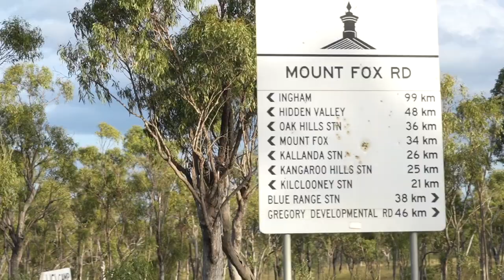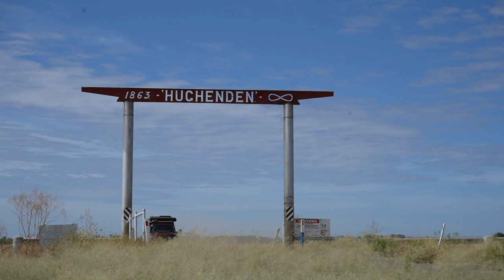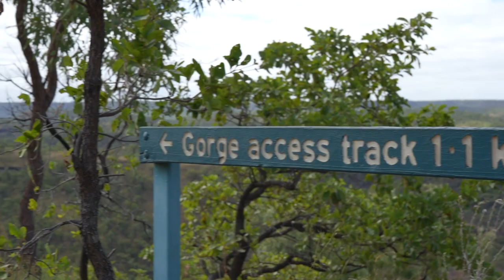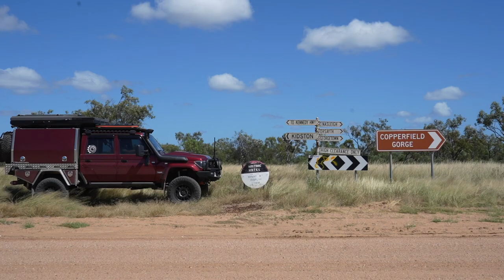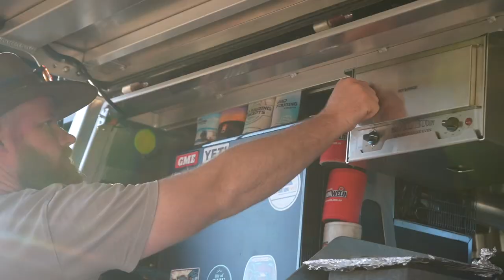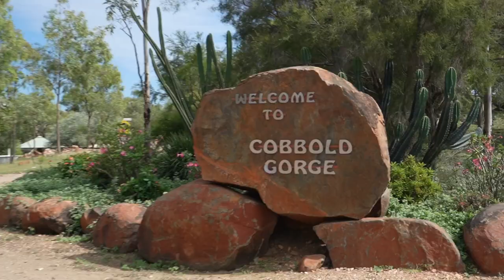Outback North Queensland Camping: 3 camp spots you must visit!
10 days off the grid has left us with some of our favourite memories to date! Outback NQ is an absolute treat, much like the company we shared along the way.

🛻 Distance travelled: 2,160km

⛽️ Diesel used: 428L

🔭 New sites visited:
• Mount Fox Range
• Hughenden
• Einasleigh and Copperfield Gorge
• Mount Surprise and Talaroo Hot Springs
• Georgetown

🏕 Camp locations:
• Greenvale
• Porcupine Gorge National Park
• O'Brien's Creek Campground
• Cobbold Gorge

💰 Cost: approx. $1,800

00:00 Intro
01:26 Greenvale
05:17 Hughenden
06:47 Porcupine Gorge
10:31 Einasleigh and Copperfield Gorge
14:36 O'Brien's Ck Campground, Mount Surprise
19:20 Talaroo Hot Springs
20:47 Cobbold Gorge